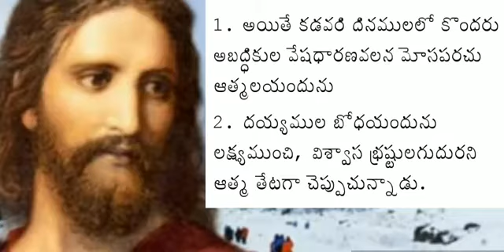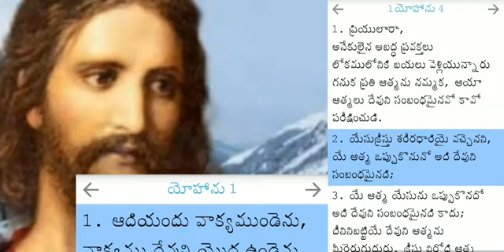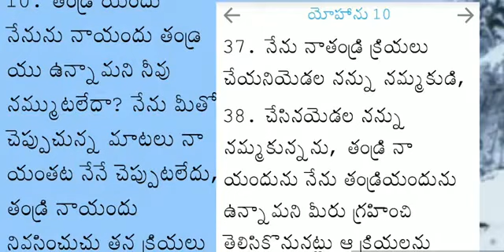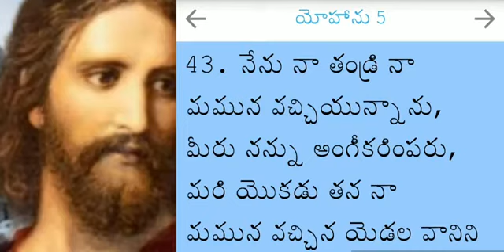చివరి యుద్ధం | Chivari Yuddam | Betat ministries | The christian Bible End Time All truth message.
End time message of God